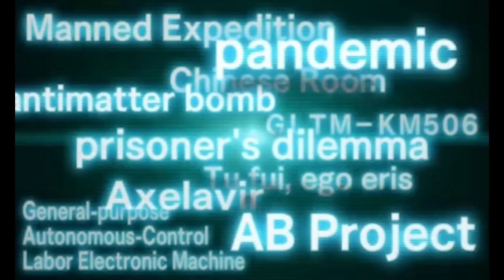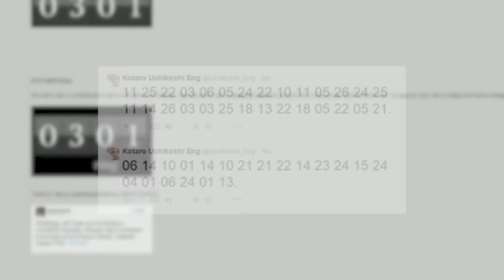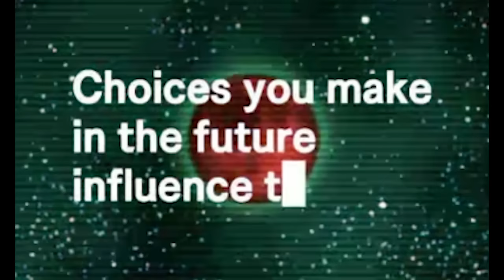What Makes Zero Escape Unique? - WMGU - BeyondPolygons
9 Hours, 9 Persons, 9 Doors and VLR, cult hits that are masterpieces of visual novels!